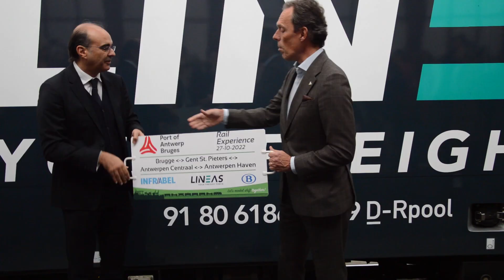Intermodal Marketplace: Antwerpse haven profileert zich als intermodale spelverdeler